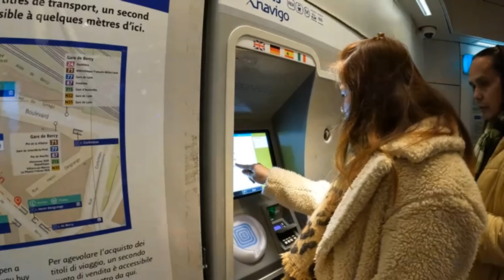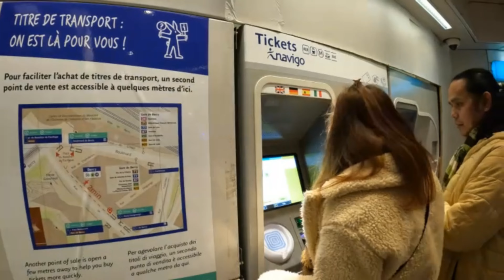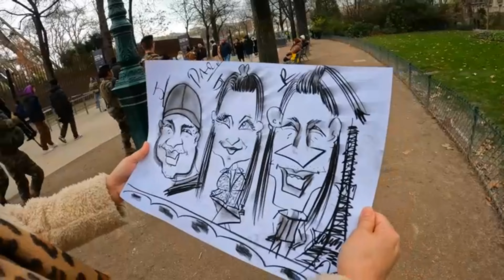CROATIA🇭🇷 TO PARIS 🇫🇷TRIP - 21 HOURS / FLEX BUS LAND TRAVEL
Minsan mga kabayan need din natin mag travel lalo na sa mga ibang EU country like PARIS.. wag lang puro trabaho.. kaya watch this video mga kabayan sana mag enjoy kayo.

SA MGA HINDI PA NAKAPANOOD NG IBANG VIDEOS KO CHECK NYO PO!

ANY QUESTIONS
Facebook Page: iLonggo Bisdak In Europe

SA GUSTO MAGPAGAWA NG COVER,THUMBNAIL,VIDEO EDIT,VLOG & ect.

MARAMING SALAMAT PO MGA KABAYAN!!